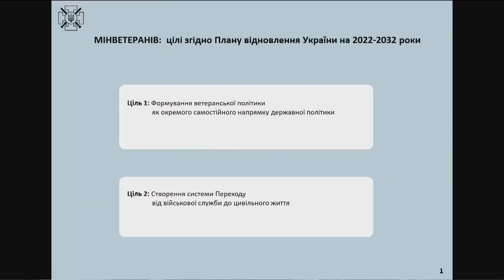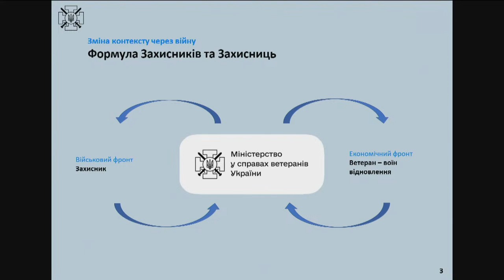Discussion: "Modern Ukrainian veteran — a challenge for society?"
Participants:
— Yulia Laputina, Minister for Veteran Affairs of Ukraine
— Viacheslav Rayevskiy, serviceman
— Kostiantyn Maliava, serviceman
— Tetiana Rozumiy, veteran’s wife

Topics of focus:
— Serviceman after the war: what's next?
— Adaptation, rehabilitation, psychological support of veterans
— Mutual assistance, cooperation of the state, society and family
— Employment and finding oneself after the war: examples of successful cases of entrepreneurship

Kyiv, 1st of February, 2023